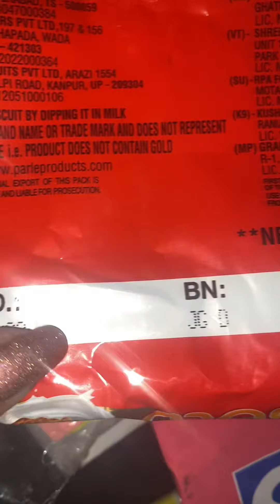Parle G Gold biscuits